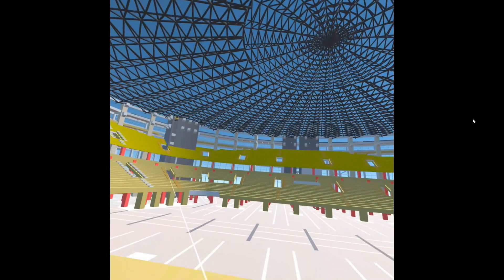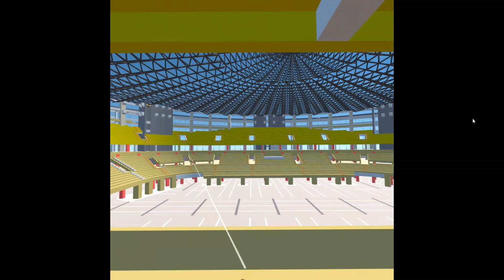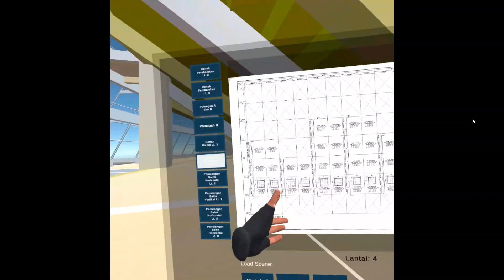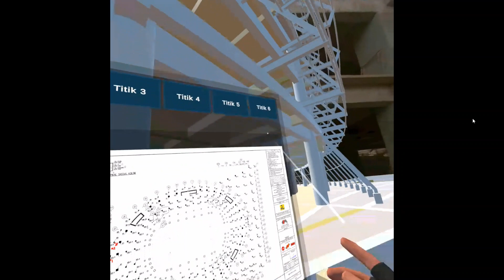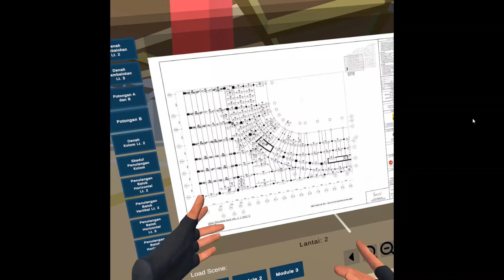Virtual Lab Construction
VR lab construction allows students to learn reading Detail Engineering Design, assess the construction progress, and compare construction design and built.